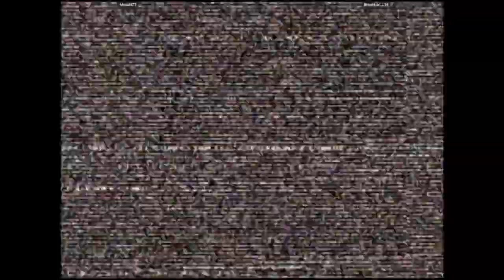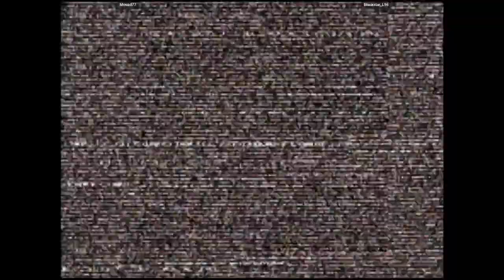CVS2 🕹 Mouad77 VS Blackstar_L96